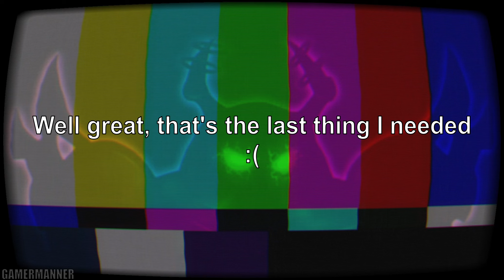Chum Chum Campaign Gone Wrong | Super Brawl Showdown v0.3.1a Super Brawl 2 Campaign Mode Gameplay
The last thing the new update needed was for it to go wrong.

CONTENT:
Match 1: Wubbzy [0:04]
Match 2: Solider of Nitro [1:00]
Match 3: Mystery Fighter/SpongeBob SquarePants [2:43]